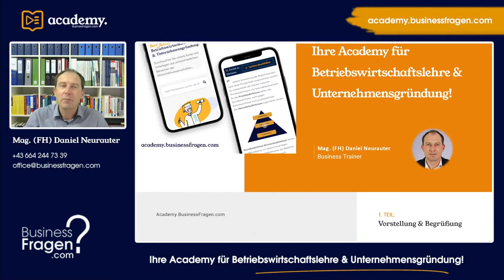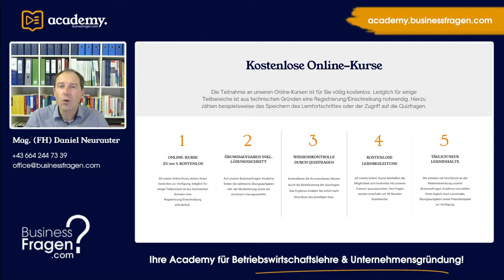Academy.BusinessFragen.com - Ihre Academy für Betriebswirtschaftslehre und Unternehmensgründung!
In diesem kurzen Video stellt sich die Academy.Businessfragen.com - Ihre Academy für Betriebswirtschaftslehre und Unternehmensgründung kurz vor!

00:00 Begrüßung
00:15 Vorstellung
00:52 Kostenlose Online-Kurse
01:19 Kostenpflichtige Workshops